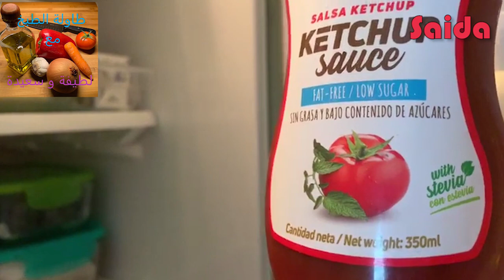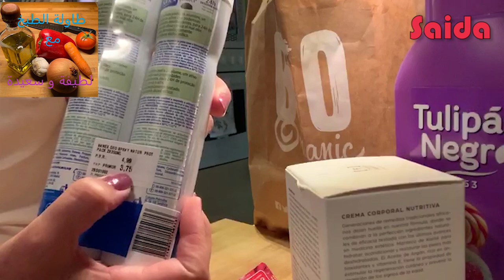كيف كنضم تلاجتي جزء ثاني مع مشتريات بريمور Saida.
طبخ _عربي # نتمنا يعجبكوم فيديو،شجعوني بلايكات وتعاليق ديالكوم، الى فيديو اخر  ...